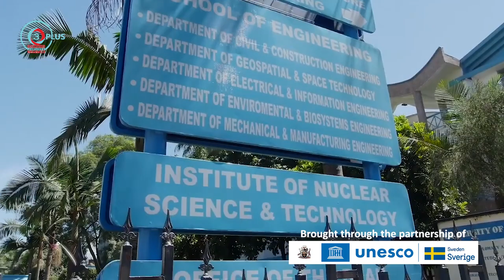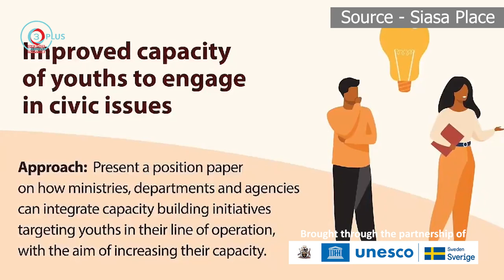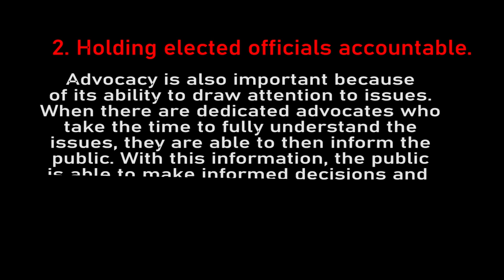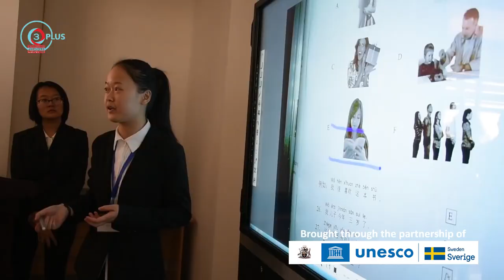Episode 7- Advocacy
Watch this episode and understand the different types of advocacy that the students on campus can participate in.